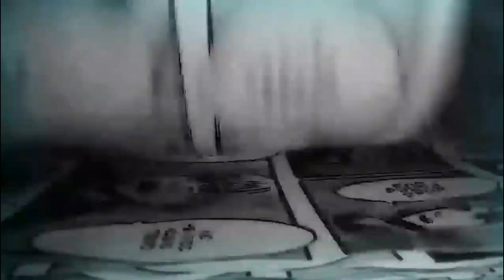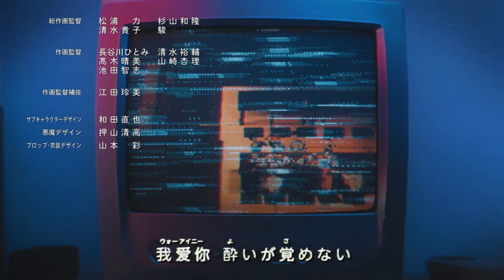Animación SUPREMA Denji Vs Eternidad / Chainsaw Man Episodio 7 (análisis)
Chainsaw Man Capitulo 7, hablemos de la animación Suprema de MAPPA en la pelea de Denji contra el demonio Eternidad, creo que los detalles de luz y perspectiva nos otorgan un producto bastante bien conseguido que nos hace soñar con los futuros proyectos animados de la empresa, un Gran capítulo.